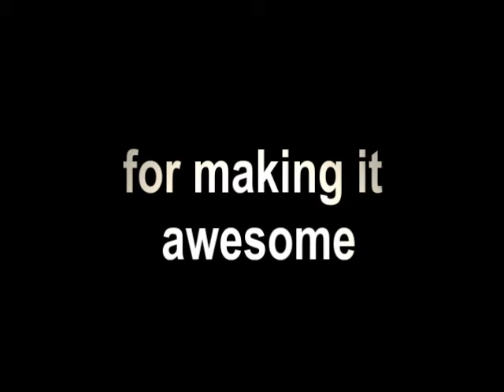Update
Hello people! I am very sorry for the lack of video's lately but I have been very sick! (as you can see in the video) but I am also working on a very very big garry's mod video!